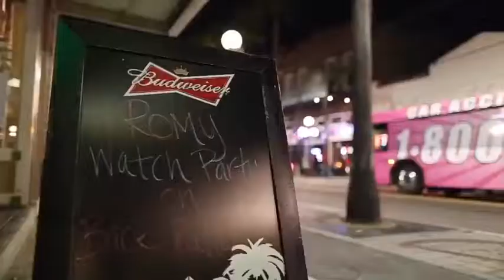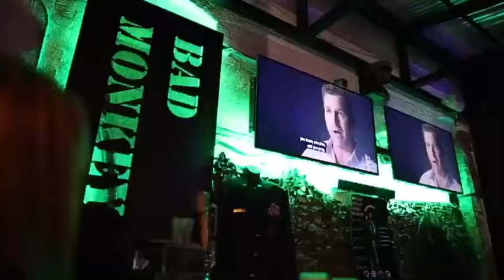SIS: The Warfighters Watch Party Event at the Bad Monkey